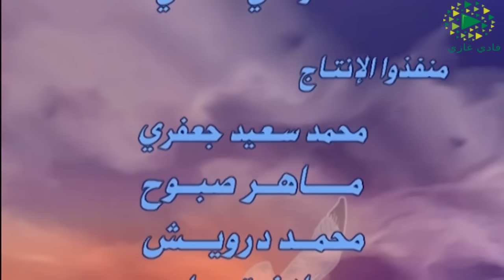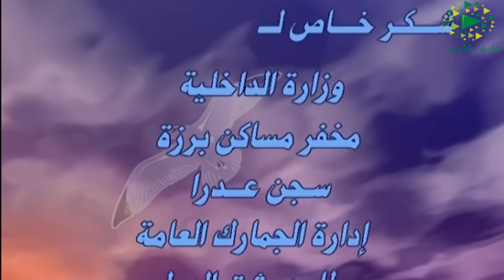مسلسل الطير ـ الحلقة 5 الخامسة كاملة HD‬